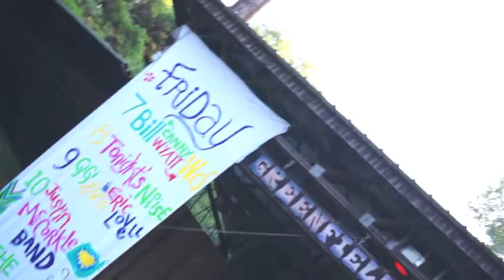St. Maurice at 3rd Annual Spartanburg Music & Arts Festival 2013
Video by Jade Castle Productions
At Spartanburg, SC's The Music Camp
www/themusiccamp.net
Festival powered by Carma, Inc.